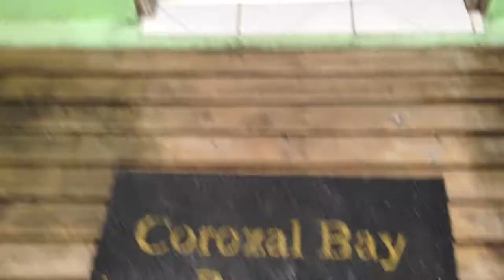Home Away From Home In CLEAN & SAFE BELIZE plottpalmtrees.com ©2013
FULL MOVIE COMING SOON CALLED "Moringa Kingdom In Central American Belize"

Look At Our Amazing Brochure If You Want Real Nice Lots In Belize-  .

I Think I Practically Shared Everything That I Am About. I Mean I Have More In-depth Details, But If You Are Intrigued The Least Bit, Let Me Leave You With Some Links, That Will Prove That EVERYTHING I SAID HERE IN THIS LETTER IS 1000% TRUTH And I Would LOVE For Some Scientist, Doctor, Or Authority To Take Me On And Disprove Me, Because It Isn't Going To Happen. I Have A Plethora Of Videos I Have Made For You, To Better Get To Know Me. If You Have Any Questions Personally For Me About The Moringa Or How You To Can Enjoy The Best Of Both Worlds With RICH AND FERTILE Imaginations, Future, And Investment; Get With Me By Dropping Me An Email At . I Am Still Attending Harvard. I Just Squeezed A Little Bit Of My Fast Paced Life, To Fill This Form Out And Get It Back To You. Just Before My Computer Science Exam. Geez, Enough About Me, Tell More About Yourself Will You?

The Hardest Things To See Are Right In Front Of Your Eyes - Van Goethe.

~Eric Geoffrey Plott~
Owner CEO of PlottPalmTrees.Com
Harvard Medical Researcher/Detective
Member Of The International Palm Tree Society- Phi Theta Kappa Honor Society- 3.8 GPA - Repower America. - Cured 4 Cancer Victims- Many More Diabetics On Record With One Plant Alone. Also Cured Two young Children Of severe Blistering Incurable Skin Disease- With Picture Proof & Case Study.
* My Resume Is Online

We Are Connecting With The Internet Sensation Where Palm Trees Grow In Missouri And Real Health Results Can Be Found With the Moringa Tree Of Miracles..Where You Can't Grow Wrong...At PlottPalmTrees.Com

Tropical Channel 573

Kindest,
Eric Geoffrey Plott

Success Is A Journey And It Is NOT The Destination ~E.G.Plott~

Boys Make Excuses And Men Make Change ~E.G.Plott~

We Aren't Necessarily About Being The BIGGEST Business In The World, BUT The BEST Business FOR THE WORLD.